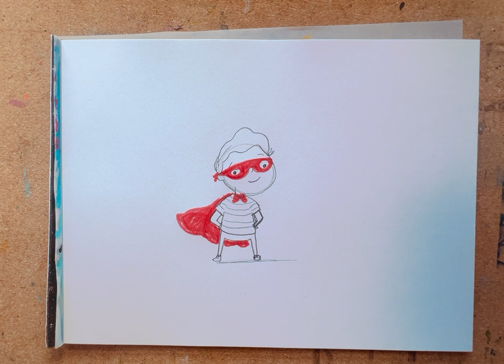Learn how to draw Book from A BOY CALLED BOOK!